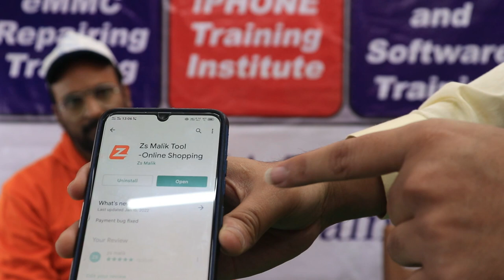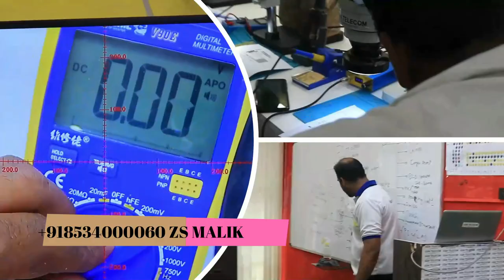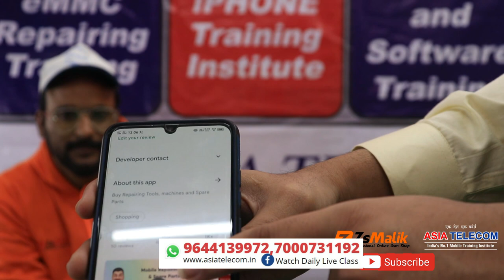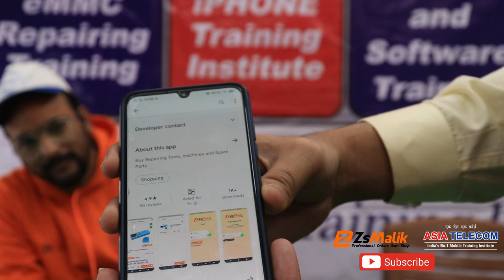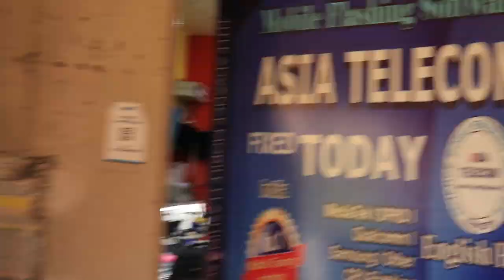Best Mobile Tool -zs malik सुन कर चौक जायेंगे India 1st Mobile training Institute Practical